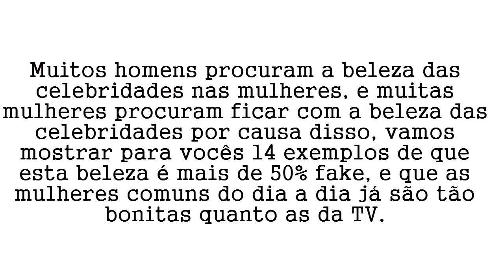14 Celebridades que só são bonitas por causa da Maquiagem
Muitos homens procuram a beleza das celebridades nas mulheres, e muitas mulheres procuram ficar com a beleza das celebridades por causa disso, vamos mostrar para vocês 14 exemplos de que esta beleza é mais de 50% fake, e que as mulheres comuns do dia a dia já são tão bonitas quanto as da TV.

10 CURIOSIDADES SOBRE O PÊNIS!
nem eu sabia
canal nem eu sabia
CURIOSIDADES ASSUSTADORAS SOBRE BARATAS QUE ERA MELHOR VOCÊ NÃO SABER